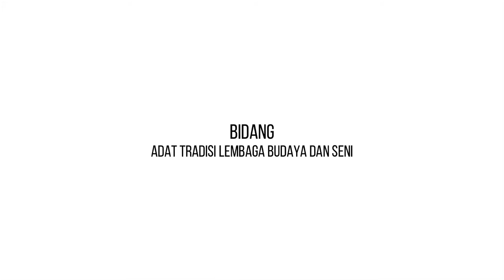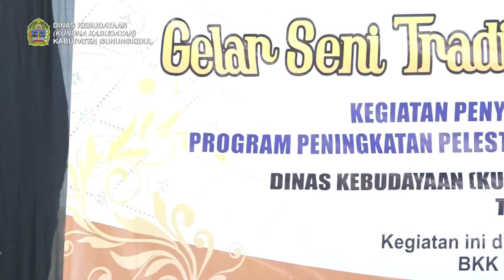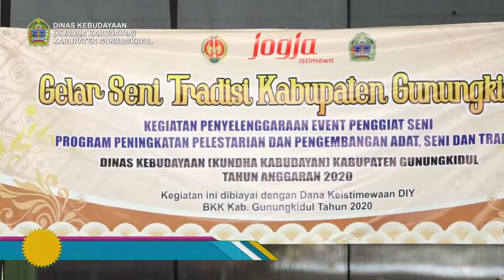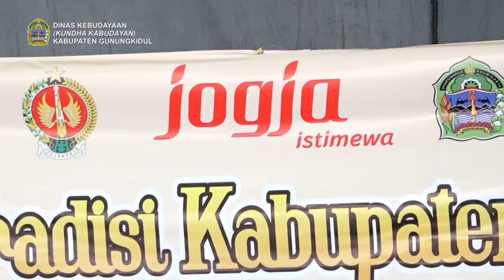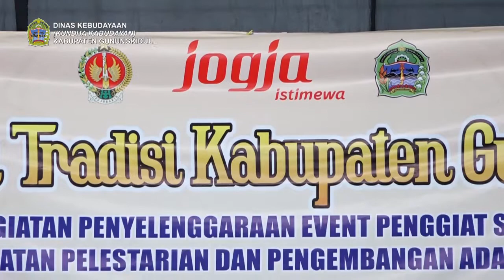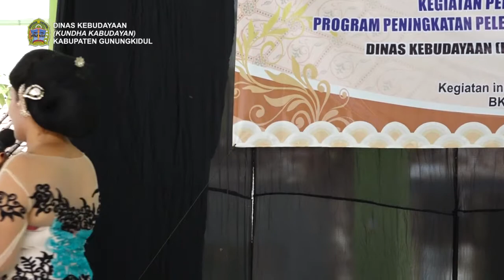CAMPURSARI RADIKA (Kemadang, Tanjungsari) | PENTAS DARING GELAR SENI TRADISI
Penyanyi:
1. ANGGUN
2. ERLANGGA
3. YANTI
4. IKA ZASKIA
5. ENIA
6. MR. LOTHO